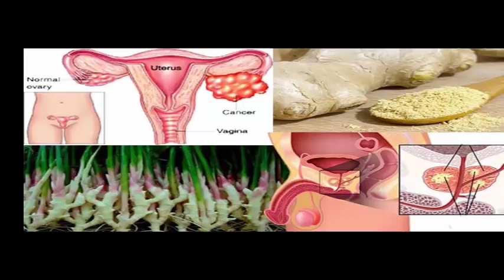9 Miracles arrivent dans votre maison et votre vie lorsque vous faites ceci tous les jours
9 choses qui arrivent à votre corps lorsque vous preparez ceci
Améliore la circulation:
Si vous préparez une infusion de gingembre, votre circulation s'améliorera considérablement grâce aux antioxydants qui font la vie à la racine. Râpez un morceau de gingembre, mélangez-le avec de l'eau et faites bouillir pendant 10 minutes. Après le temps, vous filtrez le liquide et le buvez très chaud, vous pouvez le sucrer avec du miel si vous le souhaitez.
Le mal de dents disparaît:
Il existe deux façons d’utiliser le gingembre dans ce type de situation. Vous pouvez faire bouillir un morceau de gingembre, filtrer le remède, attendre qu'il refroidisse et se gargariser avec celui-ci, ou tout simplement frotter un morceau de racine de gingembre sur les gencives. propriétés désinflammatoires que cet aliment possède.

Dissiper le mal de tête:
Dans une casserole d'eau bouillante, versez des tranches de gingembre bouillant, une cuillerée de menthe séchée et un peu de poivre de Cayenne, attendez quelques minutes que les ingrédients soient unifiés, retirez du feu, filtrez et buvez.

Accélérer la digestion:
Grâce aux fibres et aux minéraux contenus dans le gingembre, la flatulence disparaîtra et, d'autre part, le métabolisme et la digestion s'amélioreront, ce qui nous fera perdre du poids en peu de temps.

Éradique le mal de gorge:
Être expectorant peut soigner la grippe, les maux de gorge et la toux. Mélangez quelques tranches de gingembre, un peu de miel et le jus d'un citron dans de l'eau bouillante, puis égouttez-les et prenez le remède tous les soirs.

Élimine les nausées et les vertiges:
Oui, il est prouvé que le gingembre parvient à réduire les nausées, les vertiges et les vomissements. Cependant, les femmes enceintes devraient consulter leur médecin avant de le consommer.

Soulage les douleurs d'estomac:
Les acides gastriques causent généralement beaucoup de maux d'estomac, ce qui nous empêche de faire toute activité, mais si vous consommez du vinaigre, en morceaux, en infusions ou en secouant, la douleur s'atténuera jusqu'à disparaître.

Diminue l'inflammation:
En contenant des propriétés anti-inflammatoires, il peut réduire le gonflement des organes et de tout votre corps, que ce soit par rétention d'eau, accident vasculaire cérébral ou maladie chronique.

Combattre les cellules cancéreuses:
Les médecins recommandent d’ajouter du gingembre à votre consommation quotidienne, car il a des vertus anticancéreuses, car il agit particulièrement contre le cancer de l’ovaire.